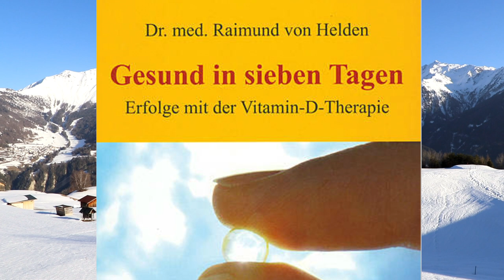Das Vitamin D Wunder | Fallbeispiel verblüfft | Diagnose - Maßnahme - Wirkung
Dieses Fallbeispiel von Anna zeigt dir, was passiert, wenn du zu wenig Vitamin D im Körper hast. Sie hat es selbst erlebt. Haarstreubend, was ihr passiert ist! Es zeigt dir, wie du es merkst und was du dagegen tun kannst. Neu durchstarten ist dann ganz leicht.

Im Video siehst du, wie du alles zum Thema findest. Die Anna hat mit diesem einen Buch im Video alles gelernt und noch wichtiger: Sie hat es sofort umgesetzt. Das war ihr Sprung in ihr neues Leben.
Viel Spaß mit diesem Video. Bin gespannt, wie es dir gefällt.

Sichere dir jetzt hier das die starkdynamischen Power-Tipps für mehr Klarheit und Schwung. (Klick hier!)

Du wolltest schon immer wissen welche Tools wir verwenden?

Schreibe JohannesStark in die Kommentare, wenn du das liest! 😁